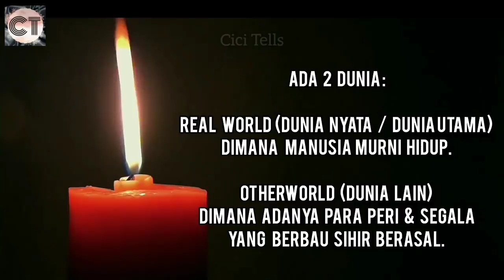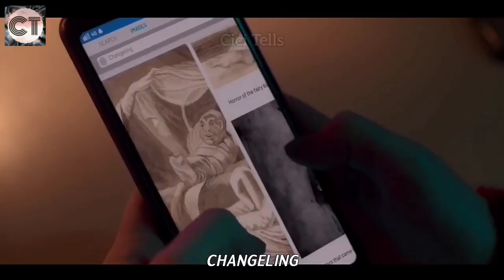SEKOLAH SIHIR PENGHASIL PENYIHIR TERHEBAT | ALUR CERITA FILM FATE THE WINX SAGA 2021 HARRY POTTER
Ini Merupakan Alur Cerita Lengkap Serial Film Berjudul FATE THE WINX SAGA 2021

Fate: The Winx Saga adalah serial drama remaja berdasarkan serial animasi Nickelodeon Winx Club, yang dibuat oleh Iginio Straffi. Ini diproduksi oleh Archery Pictures bekerja sama dengan Rainbow, sebuah studio yang dimiliki bersama oleh Iginio Straffi dan ViacomCBS.

LINK SEMUA ALUR CERITA THE WINX SAGA

1 "To the Waters and the Wild"

Bloom, peri dengan kekuatan api, mendaftar di sekolah asrama magis di Dunia Lain bernama Alfea College. Di sana, dia berbagi kamar dengan Stella (peri cahaya), Aisha (peri air), Terra (peri bumi), dan Musa (peri pikiran). Dengan bantuan empat teman barunya, Bloom mulai belajar lebih banyak tentang masa lalunya. Sementara itu, makhluk purba bernama Yang Terbakar kembali ke Dunia Lain dan mengancam semua orang di Alfea.

Seorang petani pergi ke luar untuk memeriksa ternaknya. Dia menemukan satu mati dan kemudian diserang oleh entitas aneh. Bloom, peri api dari Bumi, tiba di Alfea, sekolah magis Peri dan Spesialis. Setelah bertemu dengan Sky, Bloom bertemu dengan Stella, mentornya, untuk tur kampus. Bloom kemudian bertemu teman sekamarnya Aisha, Terra, dan Musa. Orang tua Bloom adalah manusia, dan mereka tidak tahu tentang Alfea dan bahwa Bloom adalah peri. Di pesta orientasi, Bloom pergi ke hutan sendirian untuk melatih sihirnya tetapi kemudian kehilangan kendali. Aisha menemukan Bloom dan menyelamatkannya dari api. Melihat kekuatan Bloom, Aisha berteori bahwa Bloom bisa menjadi changeling. Terganggu oleh fakta ini, Bloom pergi ke kamarnya di mana dia menemukan Stella. Stella memberikan Bloom cincinnya, yang dapat mentransfer Bloom ke Dunia Pertama. Bloom kemudian kembali ke Bumi dan menelepon orang tuanya. Ketika kembali ke portal, dia diserang oleh Yang Terbakar. Bloom kemudian diselamatkan oleh Kepala Sekolah Dowling, Aisha, Terra, dan Musa, tetapi dia kehilangan cincin Stella.

Footage dan Potongan-potongan video di ambil dari Film asli dan dipergunakan secara wajar.
Kami tidak meng klaim film tersebut adalah kepunyaan kami.

Stay tune jika kamu rasa channel ini bermanfaat.

the winx saga season 1
the winx saga season 2